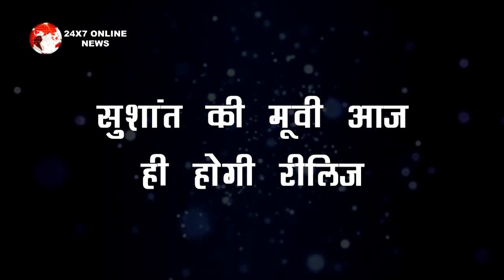देखिये "DIL BECHARA MOVIE " देखने के लिए कैसे फैंस है EXITED